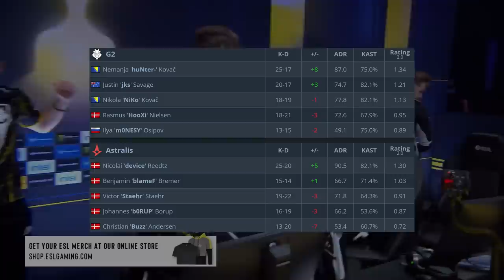G2 vs Astralis - HIGHLIGHTS - IEM Cologne 2023 l CSGO